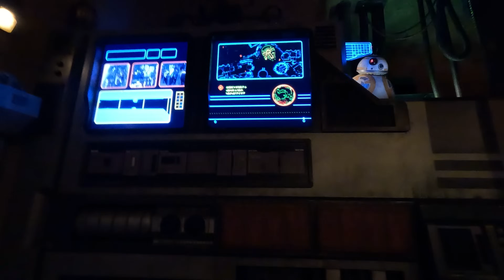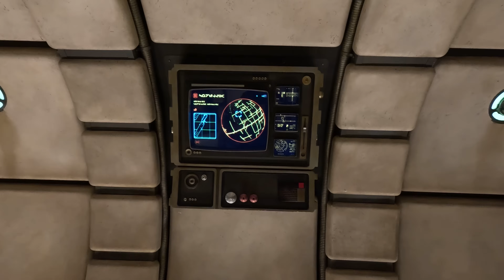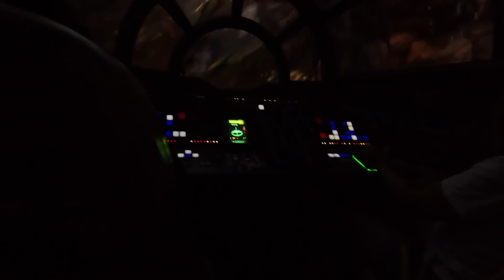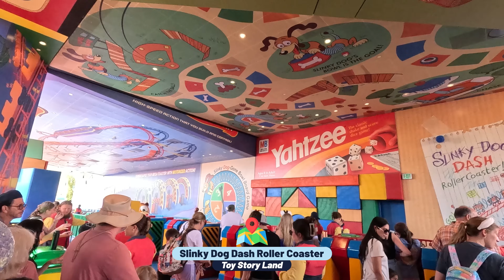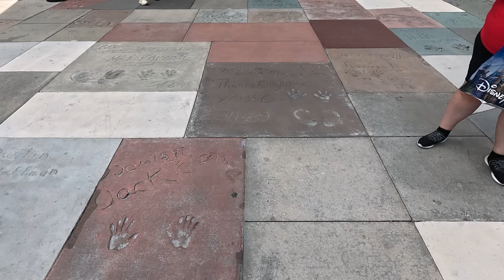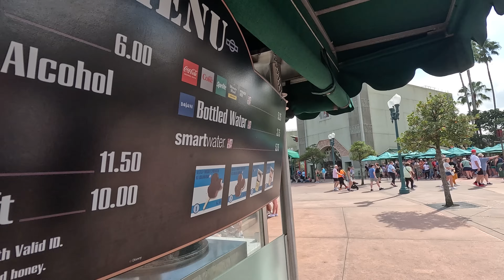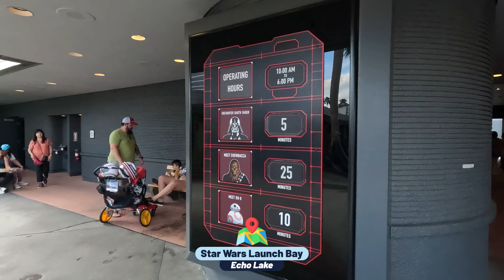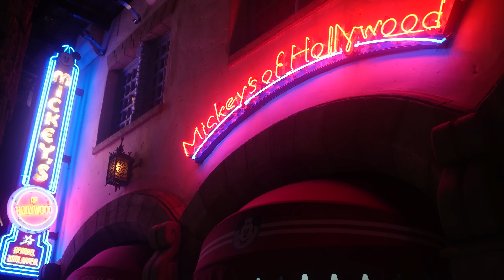DISNEY HOLLYWOOD STUDIOS - um dia de parque, melhores atrações e todas as dicas! 2024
Vamos pra mais um dia de parque comigo?

O Hollywood Studios é o parque da Disney inspirado na arte do cinema, tendo atrações para todas as idades! É nele que fica a fantástica área de Star Wars, a divertidíssima Toy Story Land e a temida torre do Terror, o símbolo do parque! Nesse vídeo te mostro as melhores atrações, encontros com personagens e as minhas dicas de sempre para você aproveitar ao máximo! Vamo nessa?

CUPOM

INDICAÇÕES

Tranfer em Paris: @emanueltransferparis

Fotógrafo em Paris: @fotografiaemparis

✨ MUITO PRAZER,
Sou a Mariana! Tenho 26 anos e sou viajante e intercambista de alma! Já viajei pra 41 países e fiz 7 intercâmbios, em Nova York nos Estados Unidos, em Toronto no Canadá, em Malta e em Paris, Lyon e Nice, na França! Também morei em Paris, onde fiz um intercâmbio universitário na Sorbonne! Minha missão aqui é te ajudar a tirar do papel o sonho de viajar e fazer intercâmbio! Embarca comigo nessa?